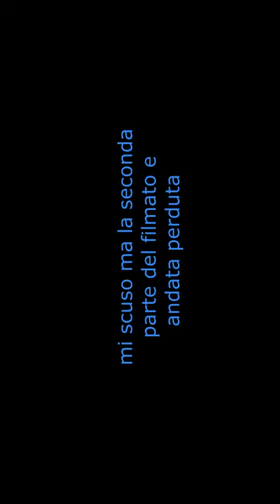made in predappio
Memoiirie di Silvio Barone  vigile del fuoco  intervenuto  al   vajont loingaroine  il 10 10 63
filmato integrale senza tagli  , purtroppo la seconda parte  e andata persa